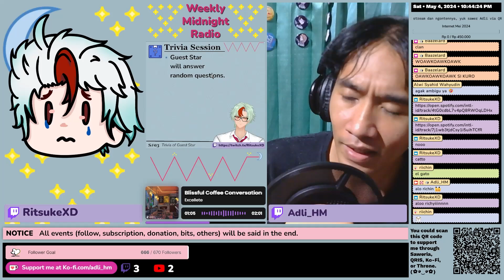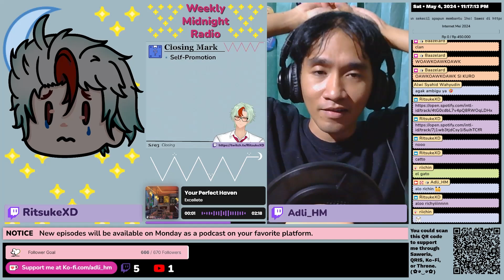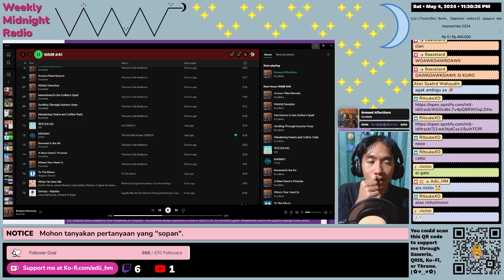(ID/EN) WMR EP 41: Trivia and Closing Mark from @RitsukeXD •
(ID/EN) WMR EP 41: Get to Know More about @RitsukeXD •
Weekly Midnight Radio is a program aired every Saturday, 9 PM to 12 AM (GMT+7), on ⁠ This program consists of three main segments. where there will be a guest star, and the purpose is to introduce/get to know more about this guest star. In this episode, the guest star is RitsukeXD or @RitsukeXD.
You could also listen to the old episodes of this show/podcast on: Spotify, Google Podcast, YouTube Music, NOICE, Apple Podcast/Apple Music, Amazon Podcast/Amazon Music, YouTube Podcast, Castbox, Pocket Casts, RadioPublic, or through RSS feed.